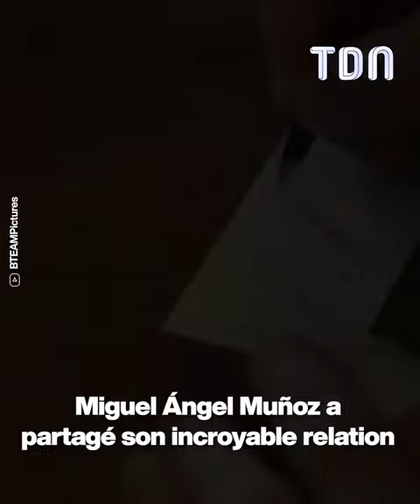Il a abandonné sa vie d'avant pour s’occuper de la femme qui l’a élevé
Il a décidé de tout plaquer pour s’occuper de qui compte le plus pour lui